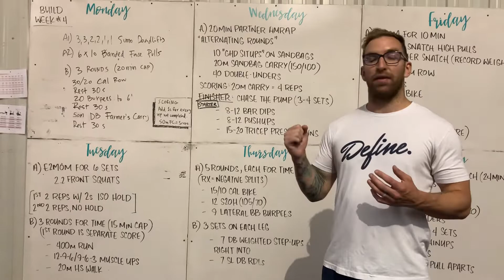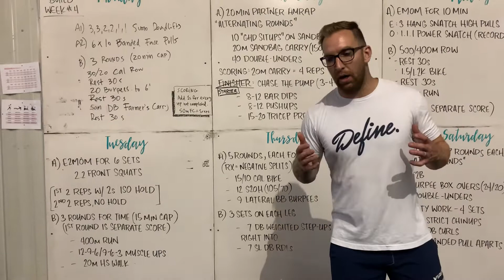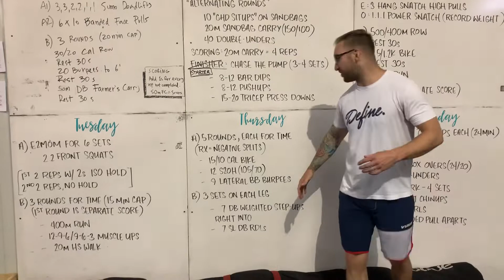Coaches Notes 8/4/2022